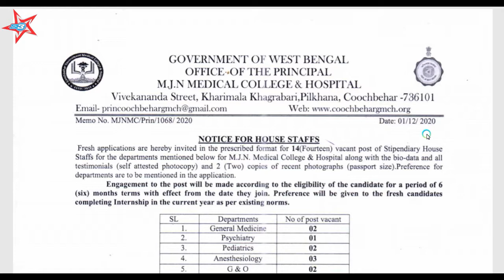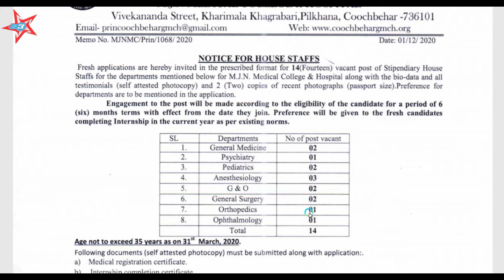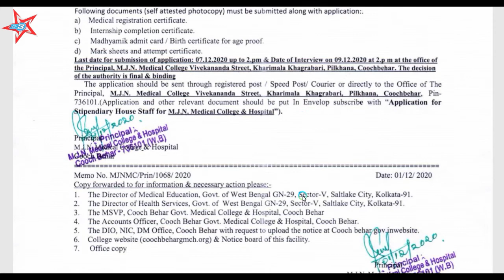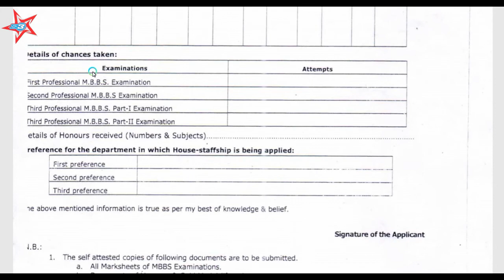Recruitment of house staff